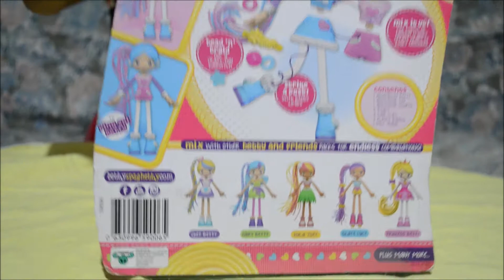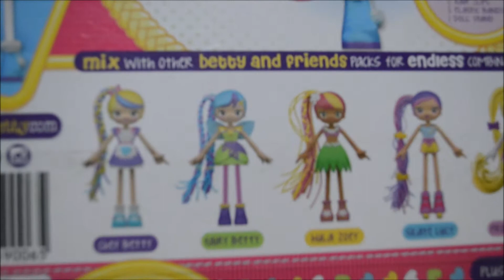Betty Spaghetty | MajLife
Thank you for choosing me as a winner--my little girl enjoys playing this.